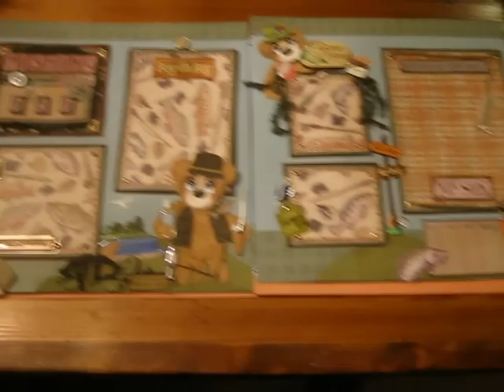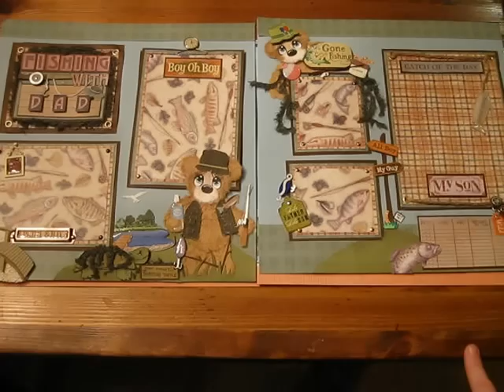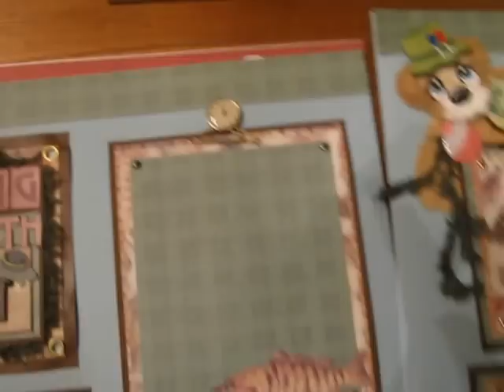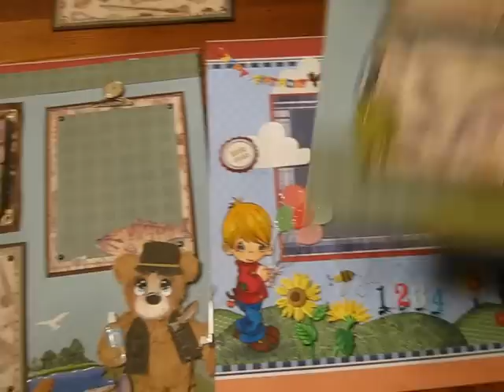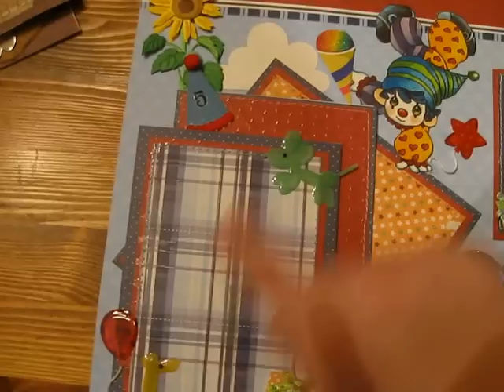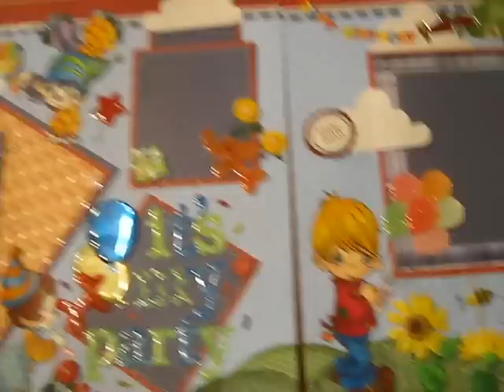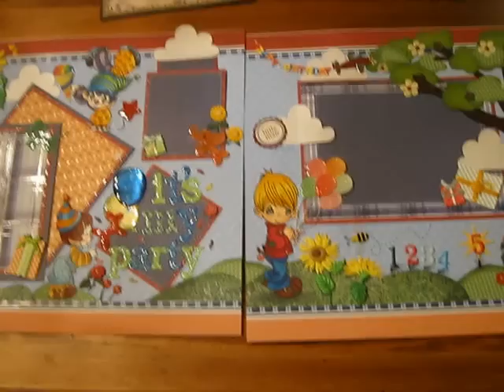Tear Bear layouts 12x12 premade scrapbook pages, Boy Birthday, Fishing with Dad, cute boy layouts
Hi everyone.!  I've been enjoying everyones videos, learning lots for future minis.
Here are more of my personal tear bear layouts. Sorry I've been MIA. Between the move, young kids, getting married (last minute, after 17 years) and redoing my scrapbook room...well...I've been a busy lady! Lots of haul videos to come...I've been shopping again, and again, and again. I can't scrapbook, but I can buy scrapbook stuff. That should be motivation enough for my husband to finish that scrapbook room! Good to be back :)